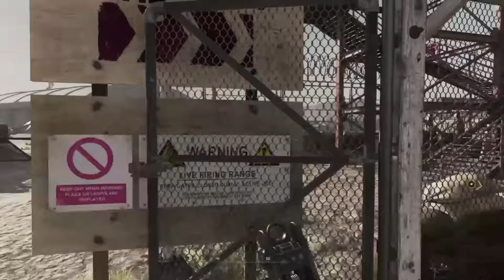REMASTERED:Call Of Duty Modern Warfare 2 | Game Walkthrough | PART 1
Hello Gamers ! Call of Duty Modern Warfare Remastered was recorded in PS4 Slim. I maximum tried to pull off best graphic. This video is a nostalgia for ever COD fans out there. I am not an COD until playing this game.